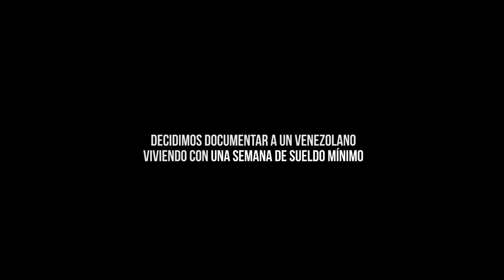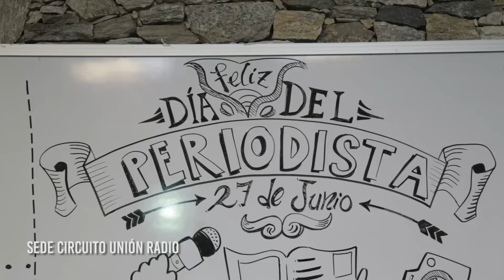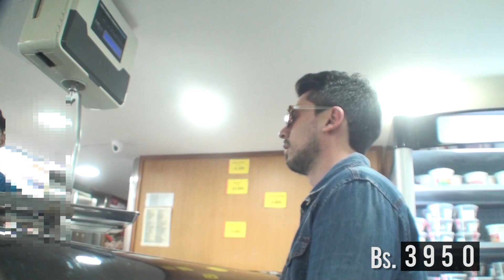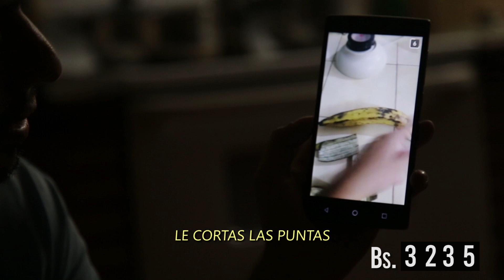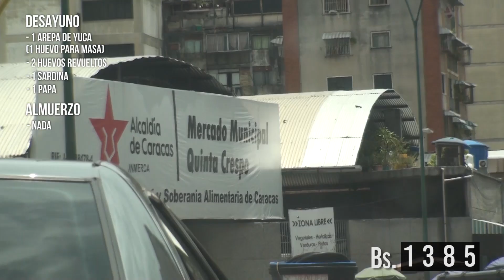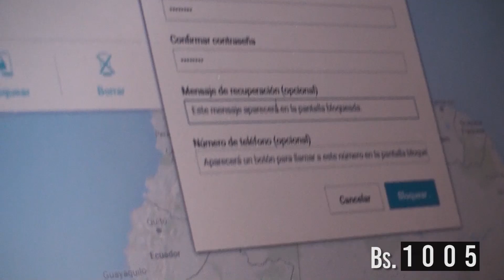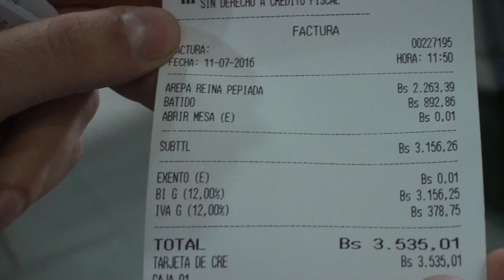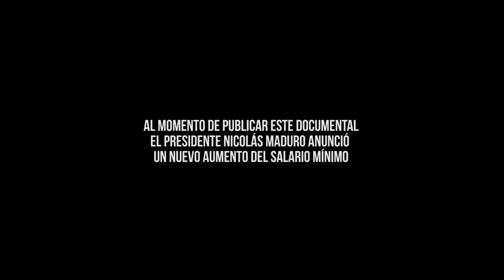Viviendo Al Mínimo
Al momento de realizarse este documental, el equivalente a siete días de sueldo mínimo en Venezuela era de Bs. 7.850 (sueldo base + bono de alimentación)

Decidimos documentar a Manuel Ángel Redondo alimentarse una semana únicamente con este monto, solo con un poquito de sal y aceite, sin contar con otros gastos como servicios públicos, artículos de higiene u otras bocas que alimentar.

Dirección: Roberto López
Edición: Daniel García
Producción Ejecutiva: Exequiel Ródriguez
Idea: Daniel García
Guión: Daniel García y Roberto López
Traducción: Luis Hermógenes

Música
Perucho Conde - La Cotorra Criolla
Oscar D' León - El Frutero
cachicamoconcaspa - Tanto La Quería (Andy y Lucas Cover)

Agradacimientos:
Javier Rey
José Corredor
Diego Celi
Jen Friedwald
Kani Coy
Deya Buschbeck
Andreína García
Karima Urdaneta
Carlos Machado
Pedro Velazco
Ignacio Redondo
Michelle Dernersissian
Profesor Briceño
 Manuel Silva
Jairam Navas
Ricardo Del Bufalo
Humberto Turinese